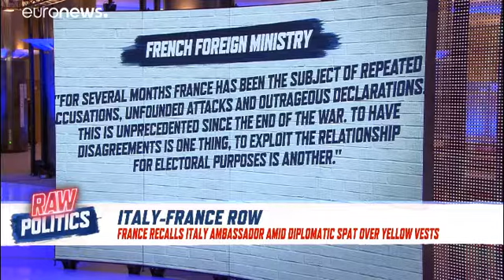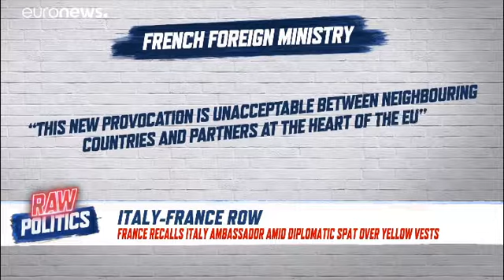Ignazio Corrao on Italy-France row (Raw Politics - Euronews)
Raw Politics: Will rising tensions between France and Italy boil over?